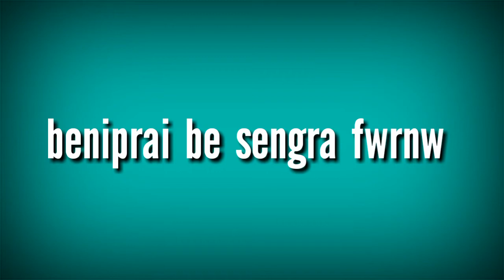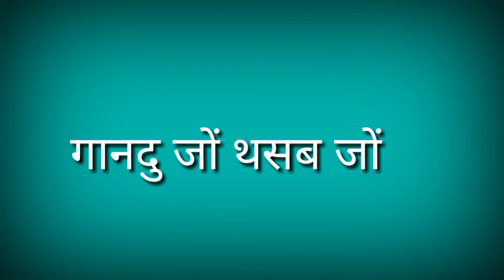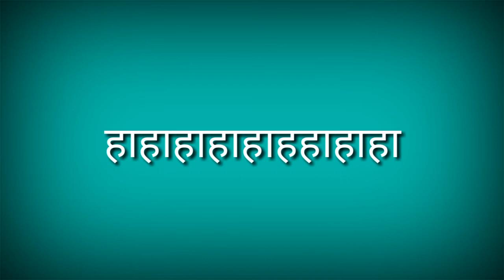GWDW GWDAINI SIKLA😱😅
Haha ma jabaow jakw bidiki jaywlwi
Swr gandu kou superkw
Agha nuper tarakwi mwn lwi